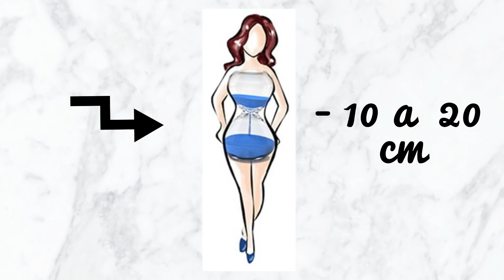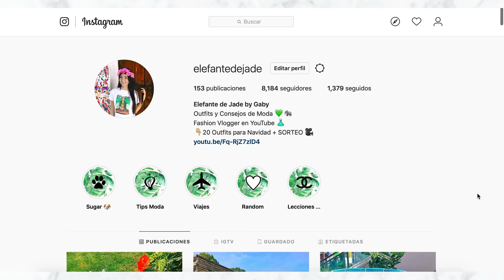Qué Tipo de Cuerpo Tienes? Qué Ropa Te Favorece?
Hoy les traigo que tipo de curso tienes? Que ropa te queda mejor?

🎥 VIDEOS ANTERIORES
10 Outfits para Año Nuevo 2019

Tipo de video: Qué Tipo de Cuerpo tienes ? Qué ROPA te queda mejor?, tipos de cuerpo, tipología de cuerpo, como saber como es mi cuerpo, forma de mi cuerpo, tips para cada tipo de cuerpo, como medir mi cuerpo,  reloj de arena, triangulo invertido, cuerpo triangular, cuerpo de pera, cuerpo rectangular, Diana Vergara Eizaguirre